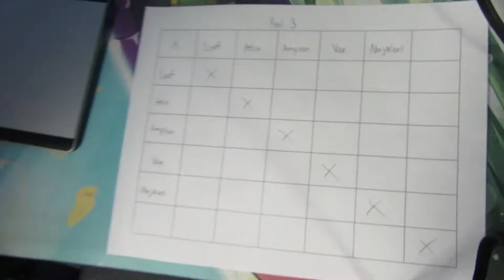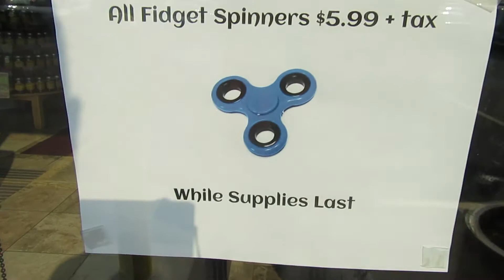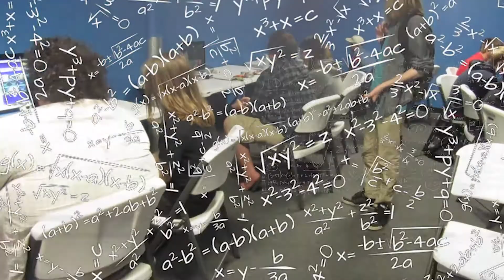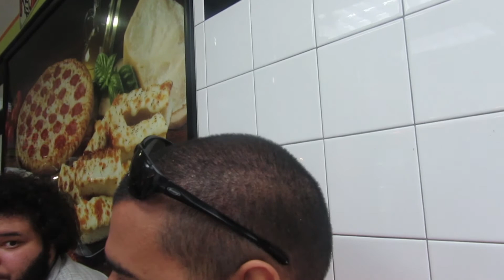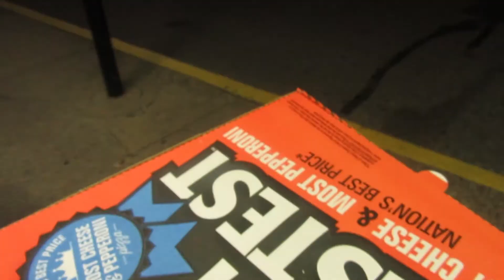Rivals of Aether Tournament Vlog! -Rivals of Goober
after a long competitive gaming hiatus and made my return with this rivals of aether charity tournament and also vlog it